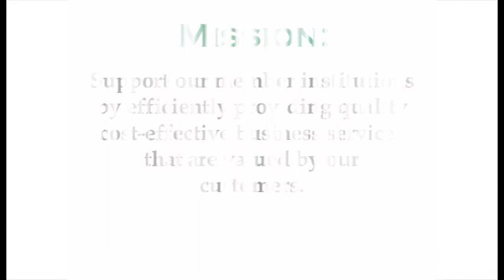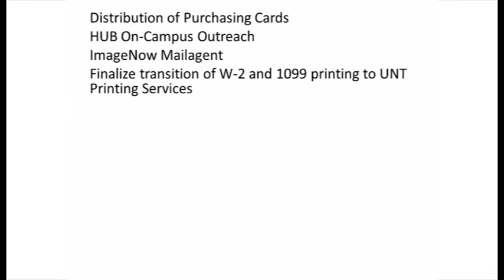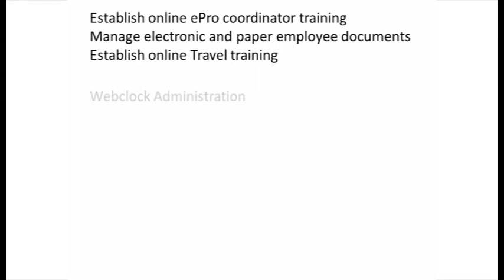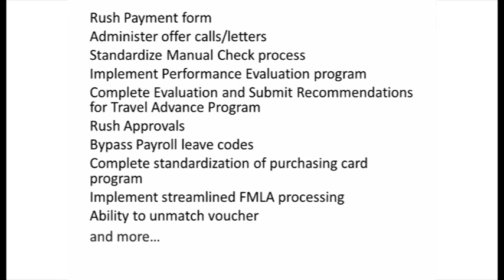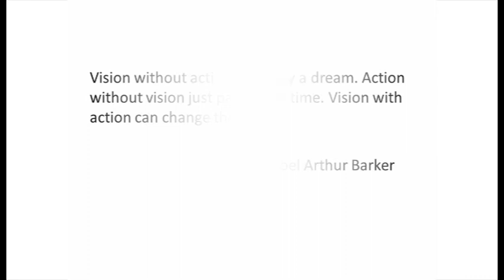UNT System Business Service Center Process Improvement Story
This presentation was created to highlight the UNT System Business Service Center Process Improvement Story and was given at the BSC 2012 Fall Town Hall meeting October 24.